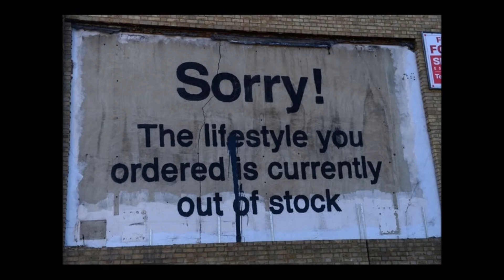Various 7-3-2016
Various Photos from the Web